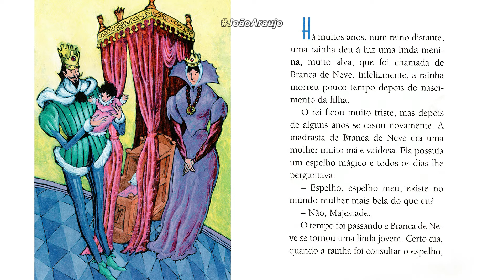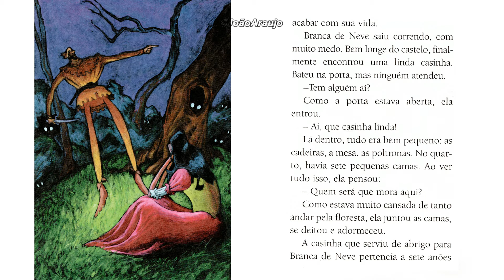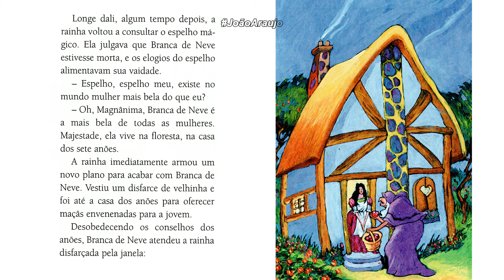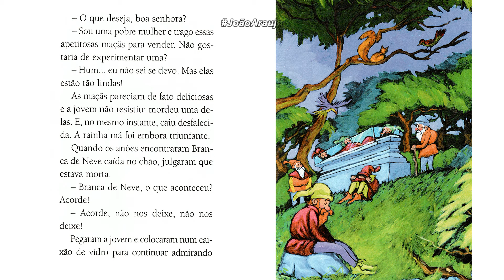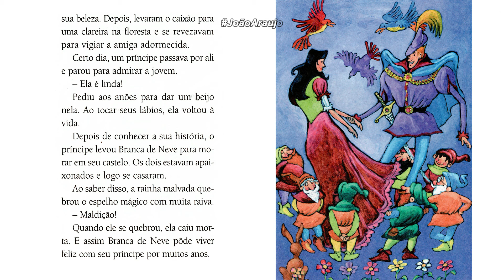Branca de Neve e os Sete Anões │Xuxa Conta Histórias Só Para Baixinhos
Download do CD com várias outras histórias em nosso grupo do Facebook

Espelho, espelho meu! Há no mundo mulher mais bela do que eu? Essa frase é daquelas que todo mundo conhece e nem sabe desde quando. E toda vez que ouve, lembra na hora da infância e dos contos de fada. A versão mais famosa da história da Branca de Neve foi coletada e contada pelos irmãos Grimm, Jakob e Wilhelm, em 1800 e bolinha. Faz tempo!

É mais ou menos assim: Era uma vez uma rainha má e bela (que também é bruxa), que resolve, por inveja e vaidade, mandar matar sua enteada, Branca de Neve, quando seu espelho encantado revela que ela é a mulher mais linda de todas - tem a pele branca como a neve, os lábios vermelhos como o sangue e os cabelos pretos como ébano. Mas o carrasco que deveria assassiná-la a deixa partir e, durante sua fuga pela floresta, ela encontra a cabana dos sete anões e por lá se esconde, enquanto eles trabalham em uma mina.

Quando voltam, ficam sabendo do perigo que ela corre e passam a protegê-la. Algum tempo depois, quando descobre que Branca de Neve continua viva, a Bruxa Má disfarça-se e vai atrás da moça. Ela leva uma maçã envenenada, que faz com que Branca de Neve caia em um sono profundo que duraria toda a eternidade. Mas ela é salva pelo beijo do Príncipe Encantado, que a desperta e os dois vivem felizes para sempre.